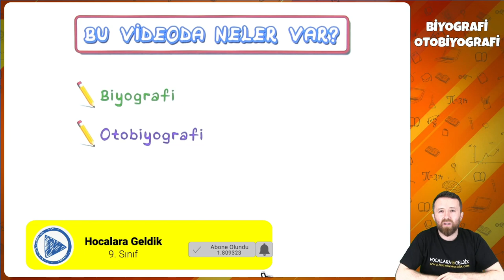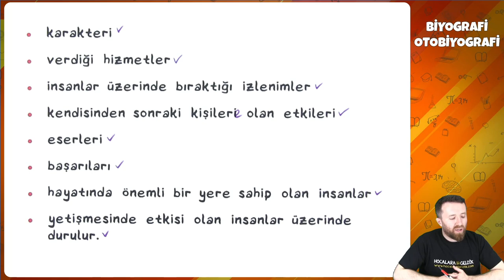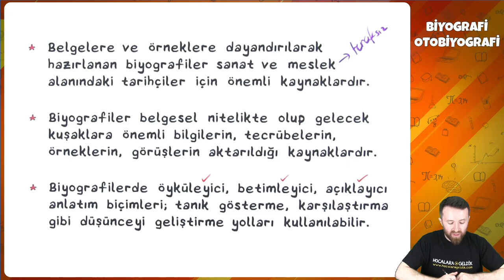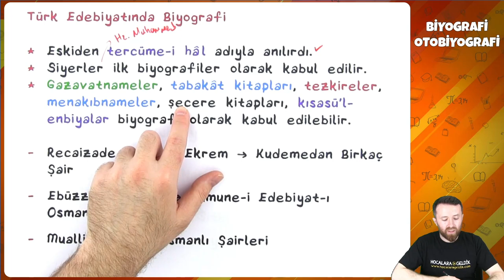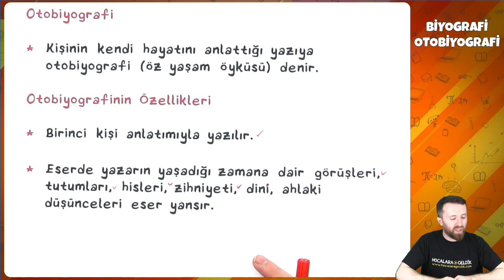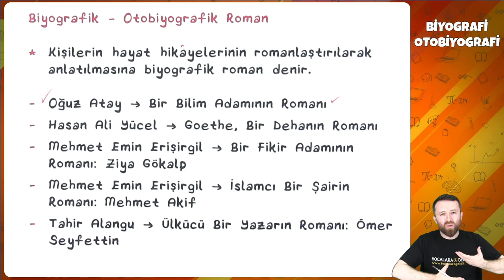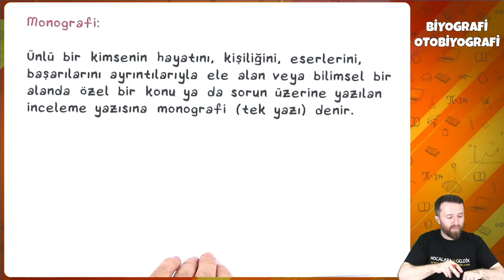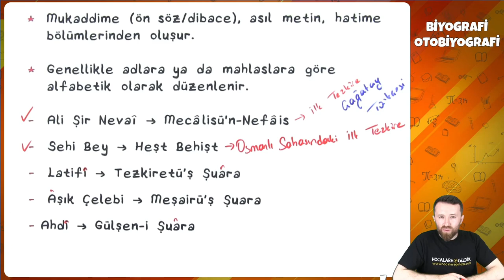9. Sınıf Türk Dili ve Edebiyatı - Biyografi - Otobiyografi | 2022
9. Sınıf Türk Dili ve Edebiyatı - Biyografi - Otobiyografi | 2022
0:00 Videoda Neler Var?
0:23 Biyografi
10:12 Otobiyografi